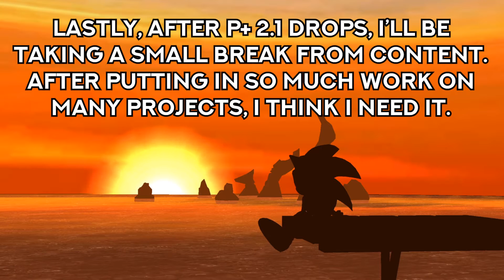Number 32 - Motobug's 2019 Combo Video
Six years of competing, and I finally get a number next to my name.

(sorry this took so long, I wanted to release it after P+ came out and that took way too long LOL)

Song: Endless Possibilities Remix - Falk/Ingrid Gerdes